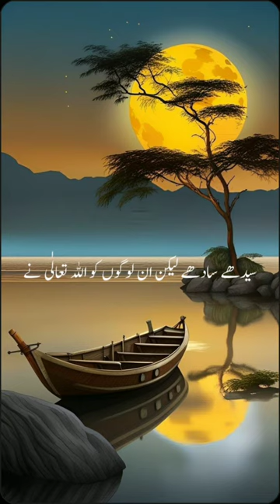چالاکیاں نہ کریں motivational video#shortsfeed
daily​ hadees,
urdu​ hadees,

hadees​ urdu,
sahih​ hadees,
sahih​ bukhari hadees in urdu,Ajmal Raza Qadri Bayan
Ajmal Raza Qadri Beautiful Status
molana ajmal raza qadri bayan
molana ajmal raza qadri whatsapp status#islamicshorts​,
daily​ hadees,
urdu​ hadees,

hadees​ urdu,
sahih​ hadees,
islamic​ hadees,
new​ hadees,ahadees,
daily​ dua hadees,
beautiful​ hadees,hades,
sahih​ muslim hadees
quran​ o islam,
qurano​ islam',
quran​ o islam channel,
islam​,islamic,
real​ islam,
sleep​ quran,
islamic​ knowldge,

quran​ tilawat,
quran​ o hadith,
al​ quran,
tilawat​ e quran,
with​ urdu translation,
quran​ pak,
islam​ makhachev,
daily​ islam life,
quranic​ history,
islamic​ history,
surah​ with translation,
tilawat​ quran best voice,
rabana​ zalamna dua,